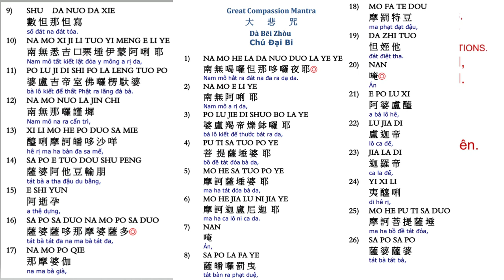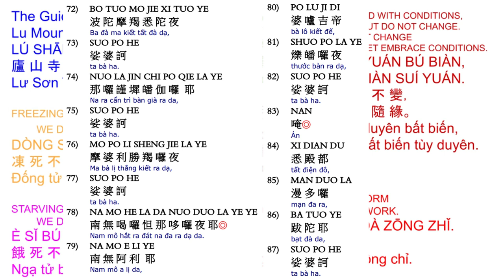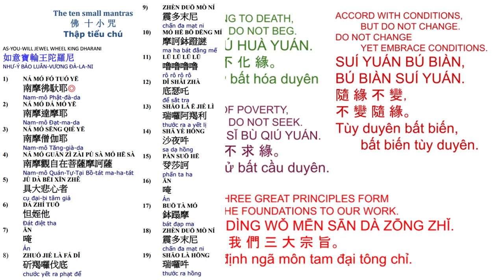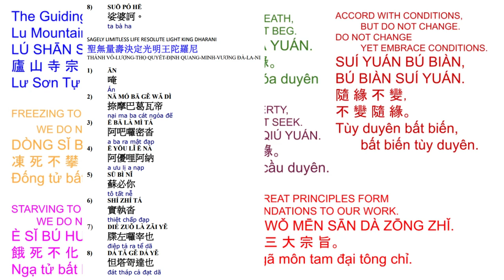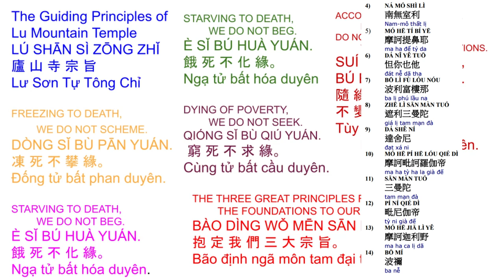72. 大悲十小咒心经 -小孩念很利益10 small mantras with pages on screen 8/4/24 very beneficial to children